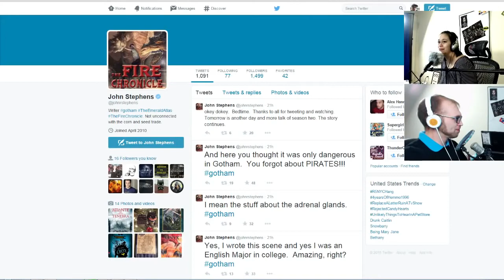John Stephens Talks Adapting Scarecrow for GOTHAM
Writer/Executive Producer John Stephens called in to tell us about adapting Jonathan Crane/The Scarecrow for the FOX TV Series Gotham.

From Legends of Gotham #23